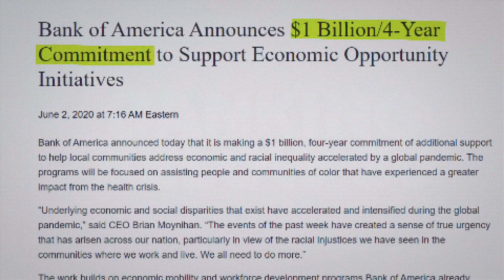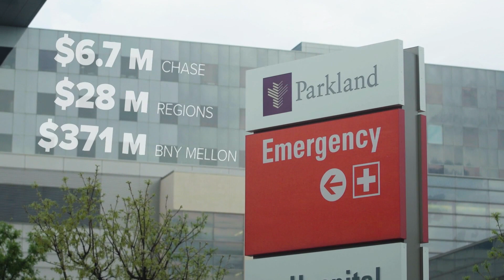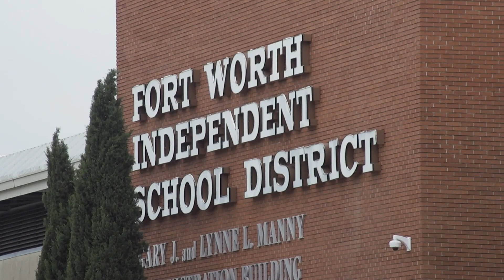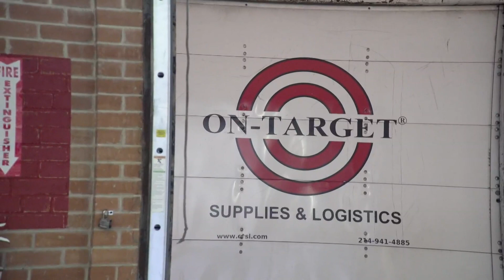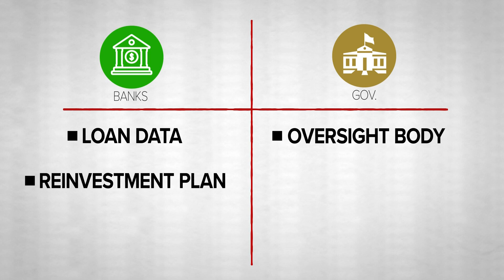Banking Below 30: How a responsible banking ordinance would impact North Texas banks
A 'responsible banking ordinance' would evaluate banks on how well they make loans in poorer neighborhoods if they want to keep governments as clients.